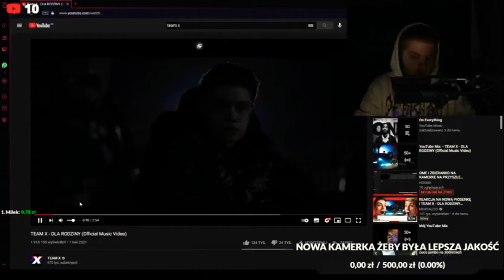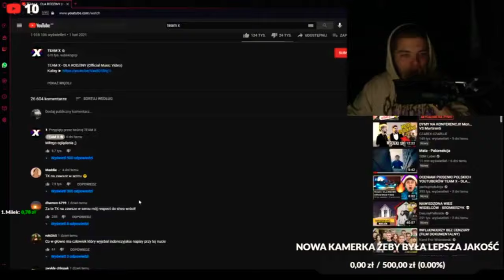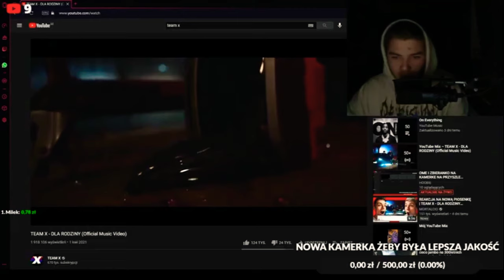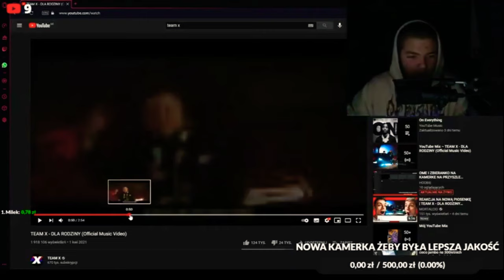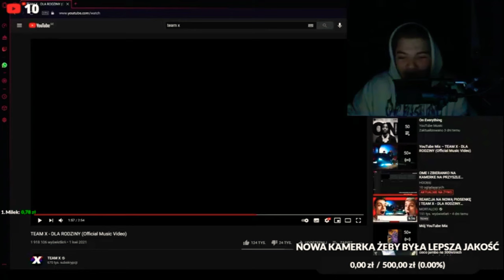HOOBIE słucha TEAM X - DLA RODZINY! SZCZERA opinia!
Szybkie Shoty